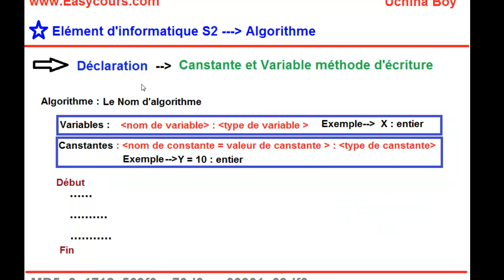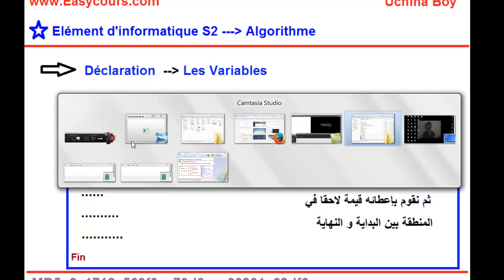11 - quelque Informations Importantes Sur LeS Variables et leurs Déclarations